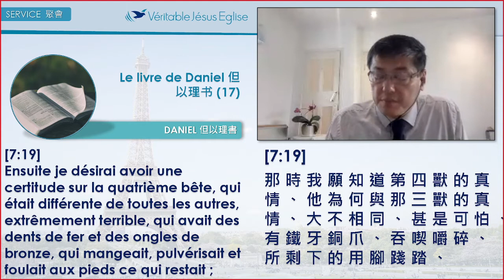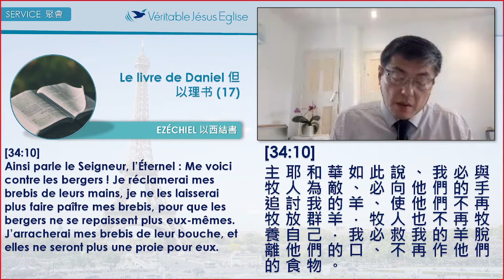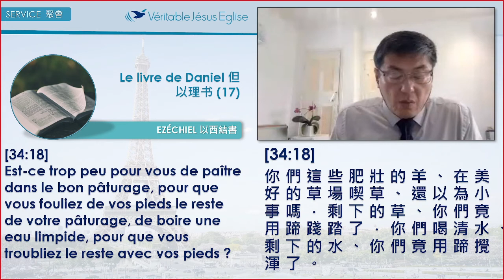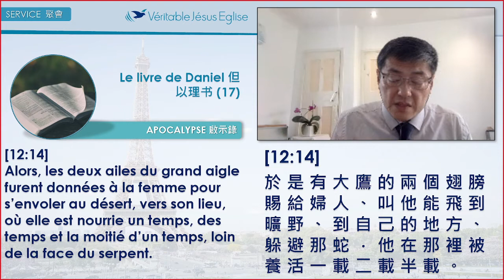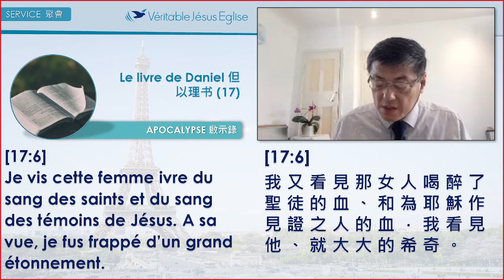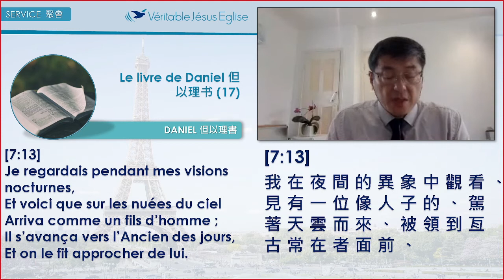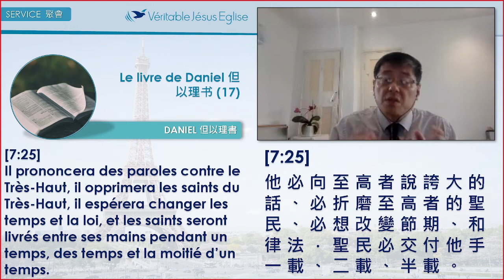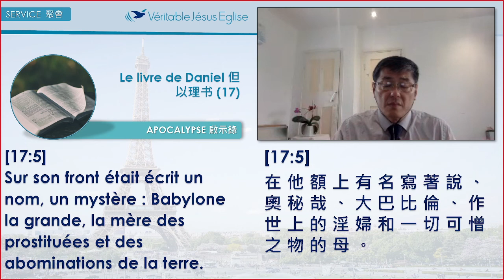但以理书 (17)